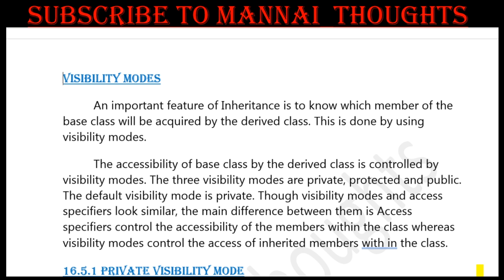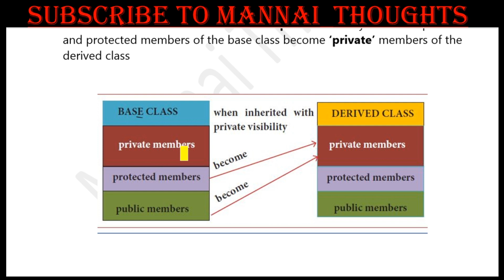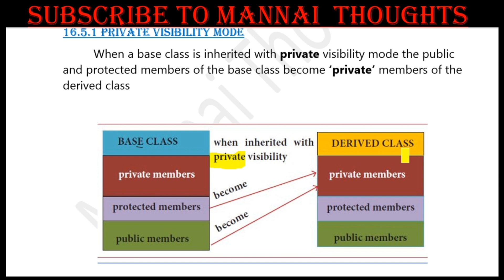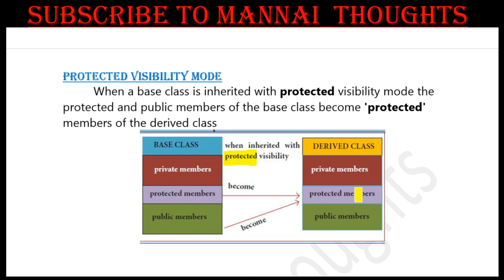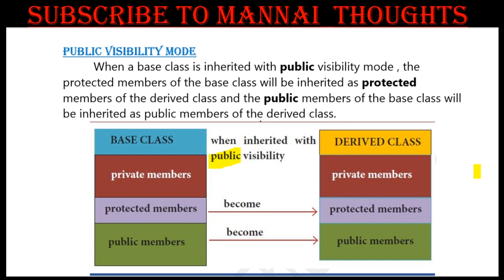11th Computer Science Chapter 16 |" Types of Visibility mode " explained in Tamil |Bookback Q.No - 2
To Watch Chapter 16 inheritance, Find the output of following program , Book back question number 4 , pls click below..

To Watch Chapter 16 inheritance, Book back question number 5, Debug the following program , pls click below...

To Watch Chapter 16 inheritance, Book back question number 1, Types of visibility mode , pls click below...